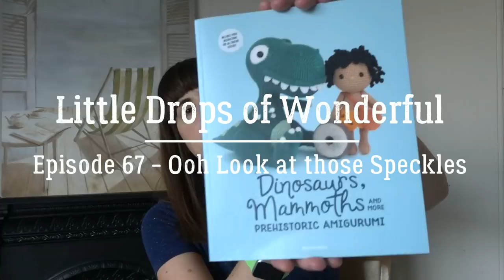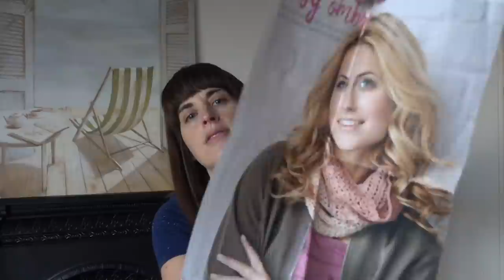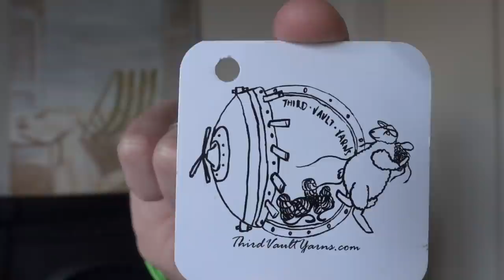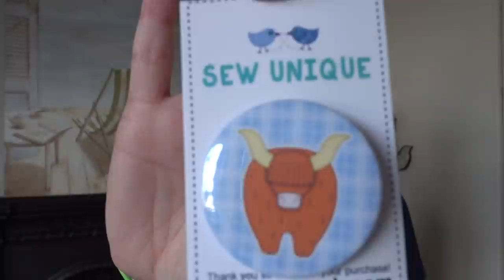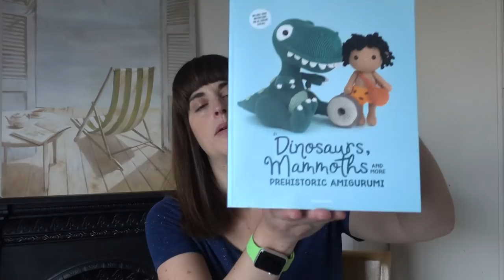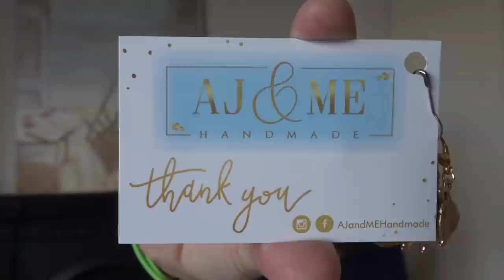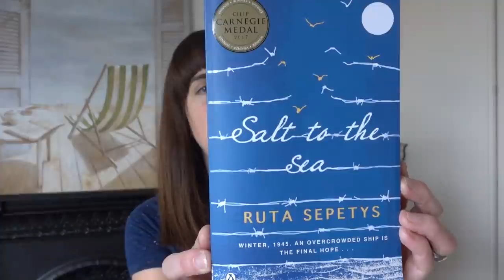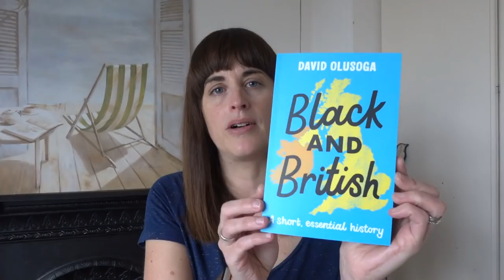67 - Little Drops of Wonderful Crochet & Knitting Podcast - Ooh look at those Speckles!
I’m on Instagram and Ravelry as starryeyesali and here are some useful links:

* If you want to support me you can buy me a one-off or a regular "nice cup of tea"

* My enamel pins

Time Stamps:
• Finished Objects – 03:48
• Works in Progress – 14:00
• Incoming  – 27:14
• Strictly Sock-a-long 2020 – 33:22
• GIVEAWAY! – 46:52
• Books and Stuff – 51:36

* The “Frankenstein Socks” are made with Green Lambkin Yarn “Witchy Long Stockings” & I used the heel & toe from the Sweet Vanilla Cuff Down Socks by Sew Sweet Violet.

* The cowl is the Easy Ombre Cowl by Sarah Shrimpton. but is only published in Simply Crochet Issue 69 I think… I am using a Back to Blighty Yarn mini set in the colour “Just Breathe”
(The Wildwheat Shawl I mentioned is here on Ravelry And also here on the Mijo Crochet (it’s free!)

(Oh, and the BTS Dynamite video is – enjoy!)

:: Works in Progress ::

* My Strictly Socks are in a bag by Sew Unique, the yarn is “Rey” by Third Vault Yarns. I am using the Lola Socks pattern by Sew Sweet Violet (raising money for billsspecialbus)

I also showed the Highland Coo bag, and the matching stitch marker, badges and keyring! These were also from Julie of Sew Unique and her shop is

:: Incoming ::

* The Mini Skein club is by Beaches and Birdsong

* The Ewe Felty Thing yarn was in the colour “Happy”

* The On The Round Yarn was in the colour “Daffodil”

* Strictly Prizes:
- The stitch marker sets were from AJ & Me Handmade

- The two skeins of yarn were Norah George and Vesper Yarn

- The red and gold project bag is from Susanne at @insidenumber22_

:: Strictly Sock-a-long 2020! ::

The hashtag is strictlysockalong2020

From now on two pattern prizes will be drawn every Saturday at random – one from the FO thread and one from either the Chatter thread or the Instagram hashtag (alternating weekly!)

If you are unable to use Ravelry please use the hashtag strictlysockalong2020FO instead and I will add your entry for you

- Lola Sock Pattern by Jooles at Sew Sweet Violet:
£3 from every pattern sale will go to billsspecialbus

£4 from every sock set sale will go to billsspecialbus

Thank you to all the prize donators for making the Strictly Sockalong so Fab-U-Lous!

The prize is the skein of Loom Wool in colour “Faded Seaside Glamour” and a pattern from Jane of @probablyjane.

* ‘Black and British’ audio book and ‘Black and British: A Short Essential History’ both by David Olusoga

Don’t forget Vlogtober is currently in full swing, here’s the playlist for all my videos for Vlogtober 2020 so far

That's it folks! I do hope you enjoyed my podcast as much as I enjoy making it!  If I have missed any information above just drop me a question in the comments.

And remember – put your listening ears on – listen, learn, improve, repeat (and vote!) xx

Ali xx